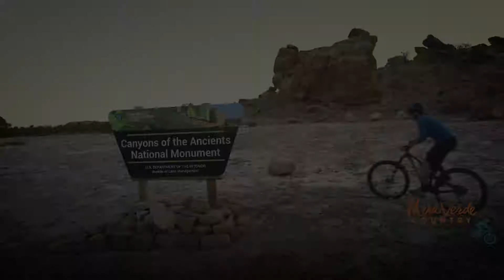Sand Canyon biking in Mesa Verde Country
Where else can you ride among ancestral villages and gorgeous sandstone mesas? Discover your ancient adventures in Mesa Verde Country!